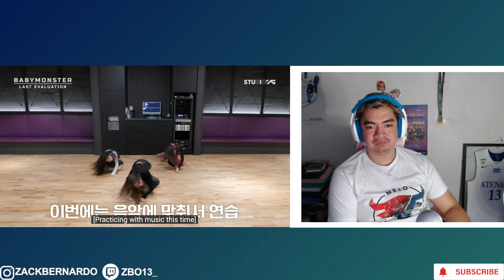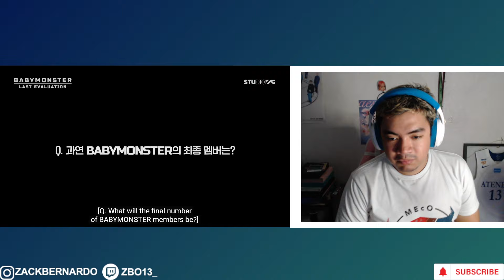FINALLYYYY | BABYMONSTER - 'Last Evaluation' EP.8 REACTION VIDEO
Need April 1 to hurry up PLEASE